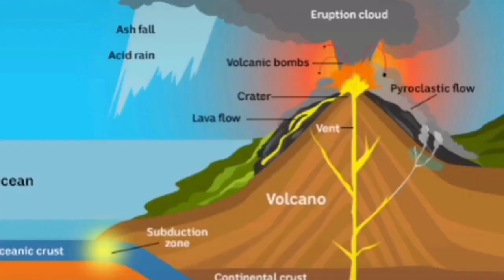Taal Volcano Erupted In Philippines, Thousands Escape And Flee Their Homes